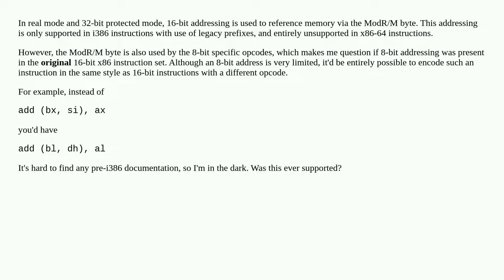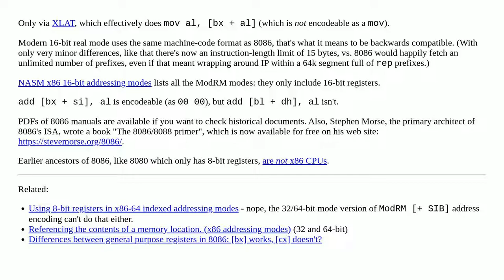Was there ever 8-bit memory addressing in the original 16-bit x86?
A special thanks goes out to the community